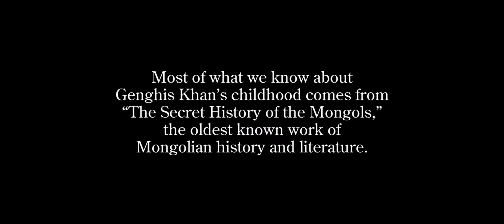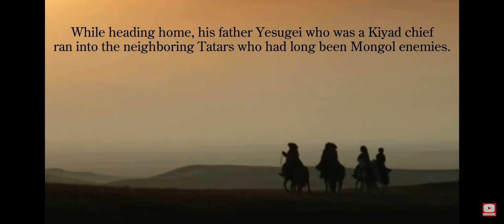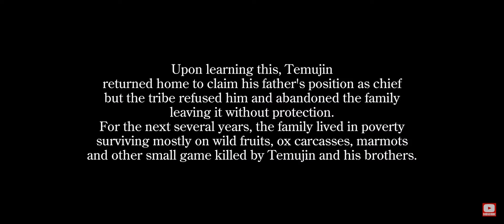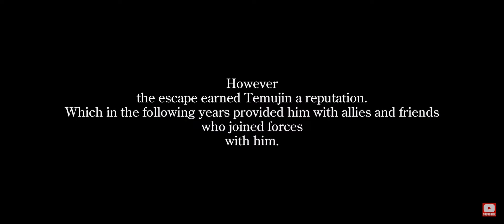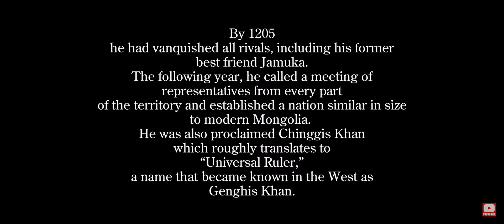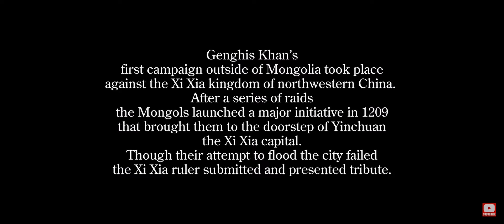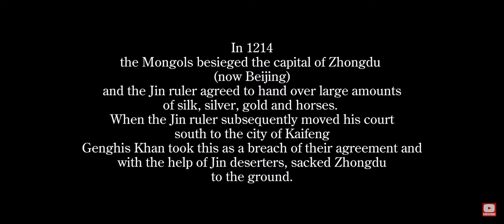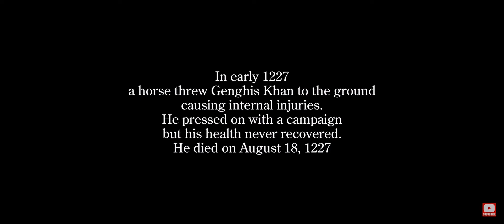The Greatest Man in History of Great Kings of Justice. Genghis Khan!!!